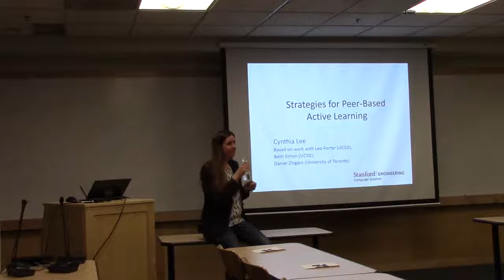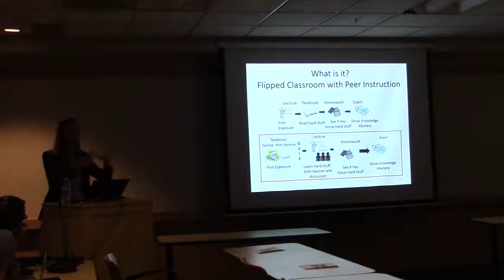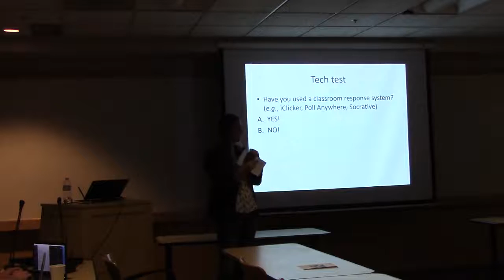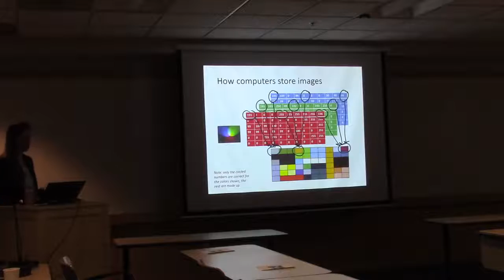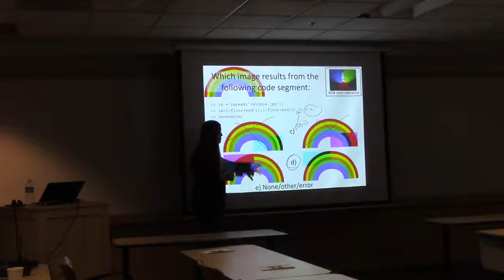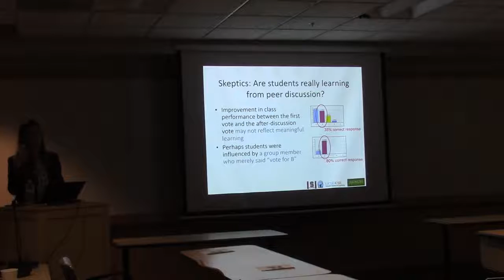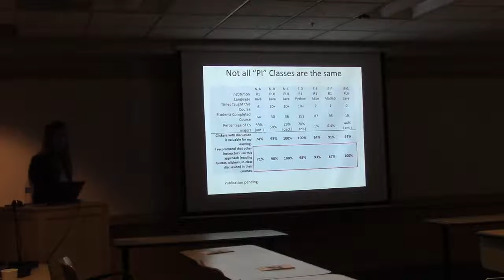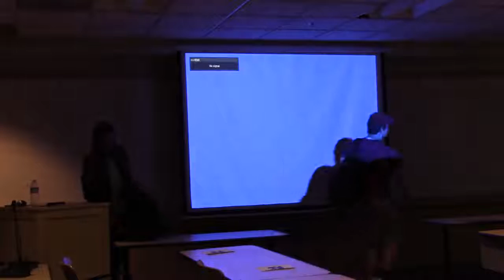Colloquium - Cynthia Lee